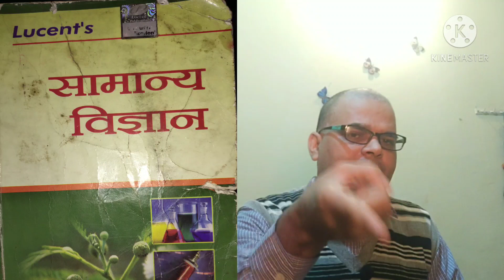समीक्षा अधिकारी सहायक समीक्षा अधिकारी 2021 बंपर भर्ती// कौन सी किताब पढ़े//यूपीपीएससी//UPPSC NEWS